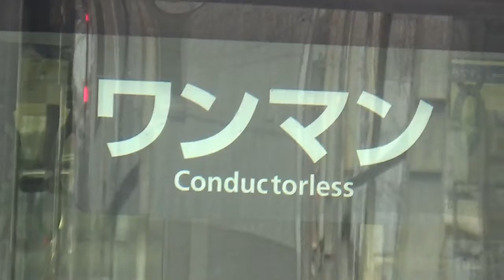京阪交野線・宇治線専用13000系13004編成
普通私市ゆき発車シーンです。
【撮影日時】令和3年12月16日(木)
【撮影機材】HANDYCAM CX470
【撮影場所】京阪交野線枚方市駅(KH21)